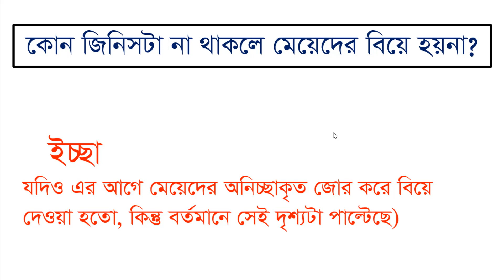কোন জিনিসটা না থাকলে মেয়েদের বিয়ে হয়না ?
Thanks
Arif Academy